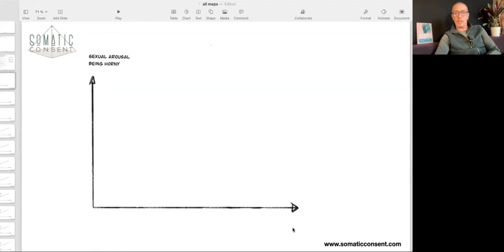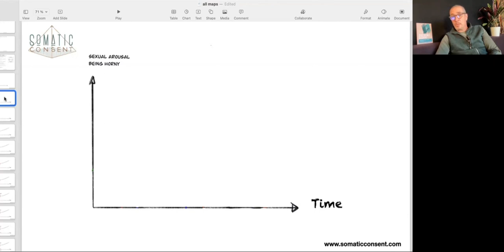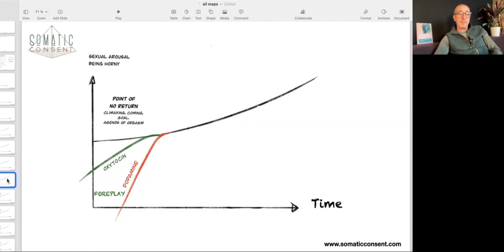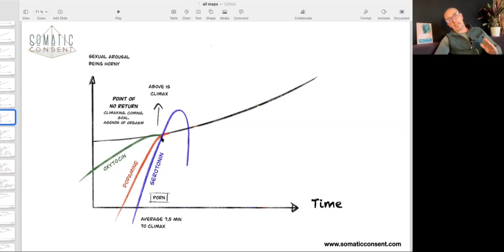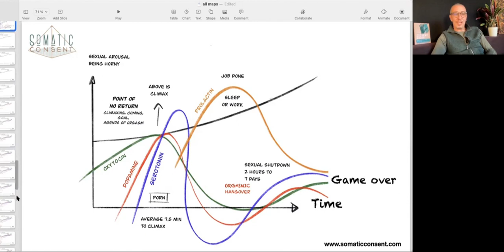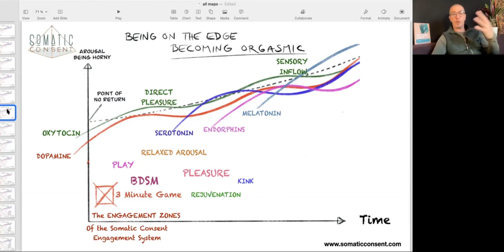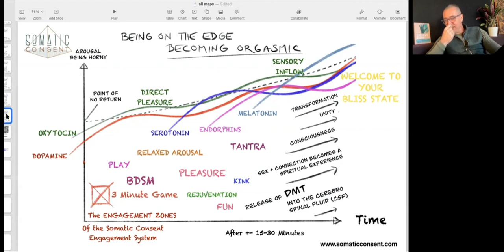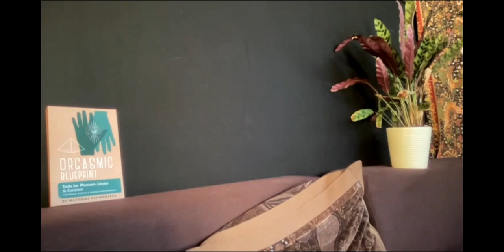Orgasmic Blueprint at a Online Tantra Festival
This is the recording from a live workshop

The session delves into a profound exploration of tactile engagement and somatic awareness, guiding individuals through a process of deepening their connection with their own bodies and sensations. It encourages a gentle, mindful interaction with an object to facilitate a heightened state of sensory awareness, promoting relaxation and a meditative state. This approach aims to cultivate an intimate understanding of one's sensory experiences, potentially leading to a more enriched, conscious interaction with oneself and one's environment.

The guidance underscores the importance of slowing down and tuning into the subtle nuances of touch, temperature, and texture, inviting a transformative journey into self-awareness and somatic exploration. It highlights the therapeutic potential of mindful touch and sensory engagement as tools for emotional and physiological regulation, emphasizing their role in fostering a sense of inner peace, balance, and well-being.

This exploration serves as a foundational practice in somatic education, offering a pathway to rediscover the body's innate wisdom and capacity for pleasure, healing, and connection. It aligns with broader themes of mindfulness, body awareness, and the therapeutic use of sensory engagement to nurture a harmonious relationship with oneself and one's sensory experiences.